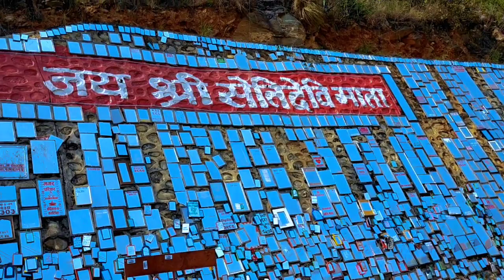My first moto vlog||mulkot BP highway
Rider220